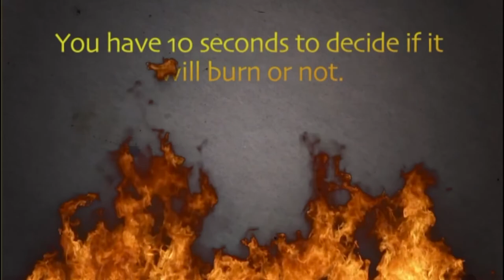Coronacation - Day 16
Today’s episode includes:

Back by popular demand, another mad lib!
Samuel's List
The Will Smith
Will it burn?